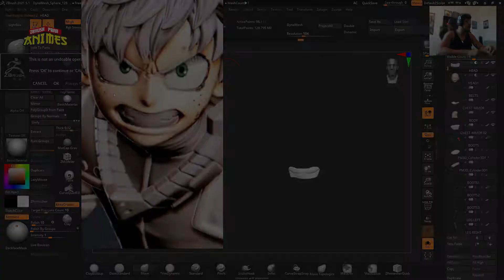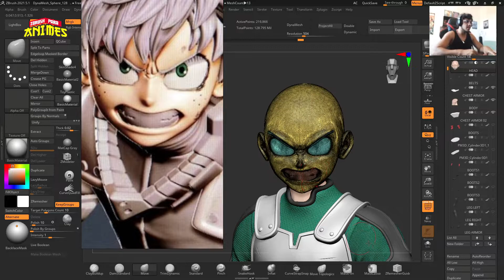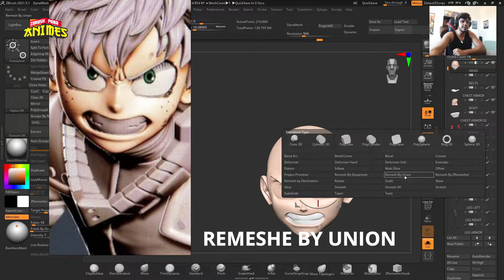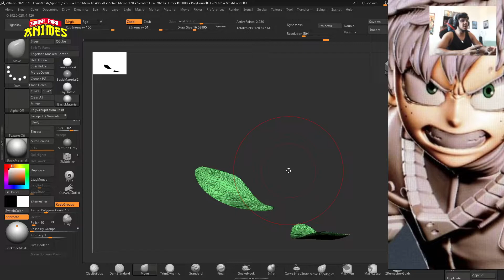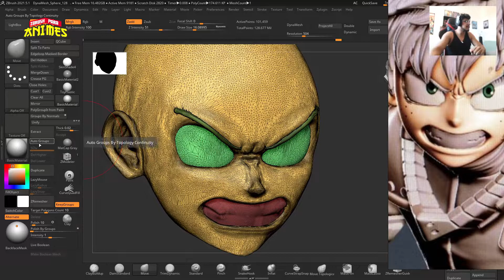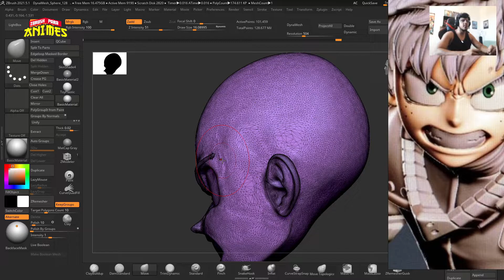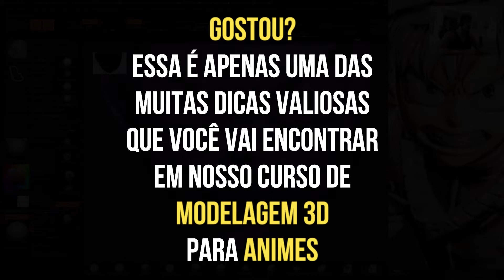🔴 COMO DEIXAR A PEÇA OCA PARA IMPRESSÃO 3D | ZBRUSH PARA ANIMES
🎨 Aprenda a modelar todos os seus personagens de animes preferidos. Clique agora no link para saber mais.

Venda um produto de alta qualidade e taxa de procura para pessoas que queiram aprender uma nova profissão ou que queiram aperfeiçoar suas habilidades em modelagem 3D para colecionáveis. Você ganha 50% de comissão por venda e ainda contribui com um mercado de trabalho em alta expansão.

Fala Zbrushers! Um trecho de uma dica valiosa retirada diretamente do nosso curso de Modelagem 3D de Animes, para você ter um gostinho do que te aguarda! Espero que essa dica seja útil pra você!

Quer adquirir uma camisa ou caneca da Zbrush para Animes? Entre em contato!

Quer os melhores jogos, consoles e acessórios das principais plataformas? Confira o site da Big Boy Games! A maior e mais completa loja Gamer do Brasil!